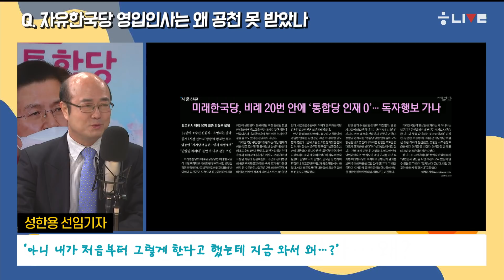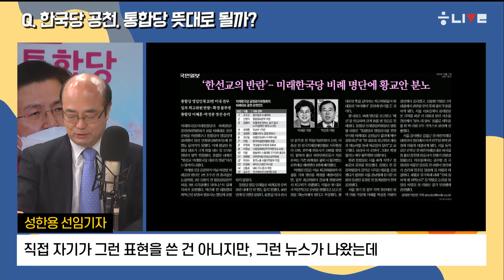한선교, "박근혜에 죄송" 울더니 왜 '박근혜 변호사' 유영하 떨어트렸나 [한겨레 LIVE]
미래통합당과 비례대표용 위성정당인 미래한국당이 비례대표 후보 공천 명단을 두고 충돌했습니다. 황교안 미래통합당 대표가 영입해 미래한국당으로 보낸 인사들이 비례대표 후보 공천 심사에서 줄줄이 당선권 바깥으로 밀려났기 때문입니다. 지난달 5일 열린 미래한국당 창당대회에서 서로 끌어안던 한선교 대표와 황교안 대표가 얼굴을 붉히는 상황이 된 것입니다. 두 당 모두 사태 수습에 나서고 있지만, 쉽게 진정되지 않는 분위기입니다.
  지난 17일 ‘한겨레 라이브’는 ‘황교안, 한선교에게 당했나?’를 주제로 이야기를 나눴습니다. 성한용 '한겨레' 정치팀 선임기자는 이날 한국당의 비례대표 후보 공천을 두고 “예정된 사고”라고 일침을 가하며 “비례 위성정당이라는 꼼수를 들고 나올 때부터 이런 사고가 예상됐다”고 분석했습니다. 완전히 ‘남’은 아니지만, 그렇다고 공천에 직접적으로 개입할 수도 없는 ‘위성정당의 딜레마’를 황 대표가 이번 공천을 앞두고서야 맞닥뜨렸다는 겁니다. 성 선임기자는 “한선교 대표가 (황 대표 말에) 끄덕끄덕하면서도 ‘내 갈 길을 간다’며 자기 마음대로 한 것이 아닌가 싶다”고 짚었습니다. 실제로 한 대표는 공천 결과 발표 이후 “처음부터 내세운 ‘젊은 전문가’ 기준에 맞춰 심사했을 뿐”이라며 입장을 밝혔는데요. 하지만 통합당 내부에선 미래한국당의 공천 결과가 이해되지 않는다는 반응이 많습니다. “듣도 보도 못한 전문가들”라는 말까지 나온다고 합니다.
 이번 공천을 둘러싼 통합당과 한국당의 갈등은 당장 봉합되지 않을 것으로 보입니다. 공병호 한국당 공천관리위원장은 18일 CBS 라디오 ‘김현정의 뉴스쇼’에 출연해 “공관위가 동아리냐”며 통합당 쪽의 후보 조정 요구에 선을 긋기도 했습니다.
 박근혜 전 대통령의 최측근 유영하 변호사도 반발하고 있습니다. 미래한국당 비례후보 공천을 신청한 유 변호사는 순번에 들지도 못했습니다. 유 변호사는 유튜브 채널 ‘가로세로연구소’(18일 방송)에 나와 박 전 대통령이 자신의 컷오프를 두고 “두번 칼질을 당했다”는 말을 했다고 전했습니다. 과연 통합당과 한국당, ‘한 몸 같은 두 몸’ 정당들의 결말은 어떻게 될까요? 황 대표의 입김이 한국당의 최종 결정에 영향을 미칠 수 있을까요? 두 당은 26일 후보 등록까지 조정을 이뤄낼까요? 17일 ‘한겨레 라이브’의 핵심 내용만 모아봤습니다. 자세한 내용은 영상으로 확인하세요!

● 제작진
기획: 안영춘 송호진
진행:  김진철, 출연: 김원철, 성한용
작가: 김지혜
기술감독: 박성영, 오디오: 사공난
카메라: 장승호 윤제욱, 스튜디오 진행: 장승호
현장 영상: 권영진
CG: 박미래 김수경, 타이틀: 문석진
연출: 이규호 도규만 박윤경